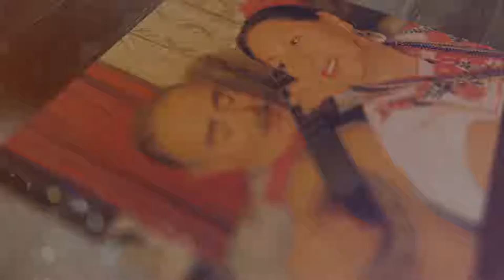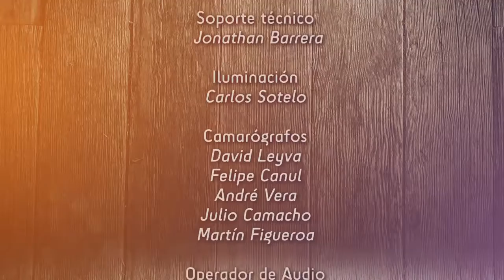Lo que ya no se canta - Amorcito consentido (cap. 12)